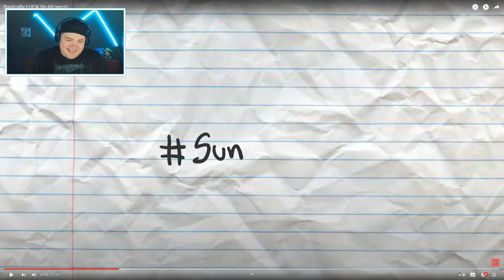Basically LUCA (in 60 secs) | REAKTION